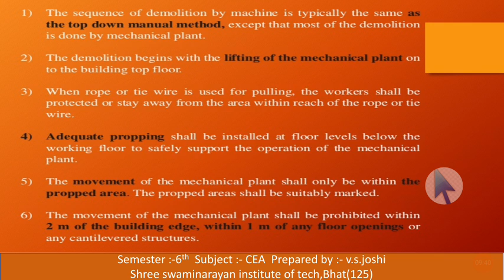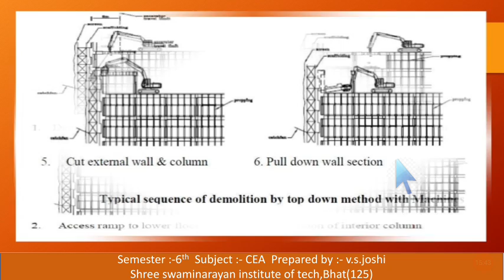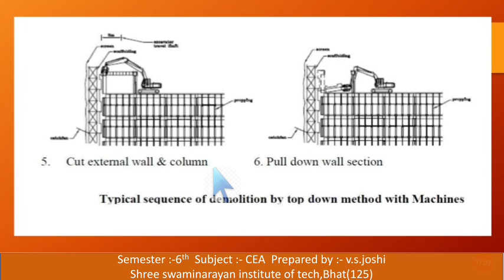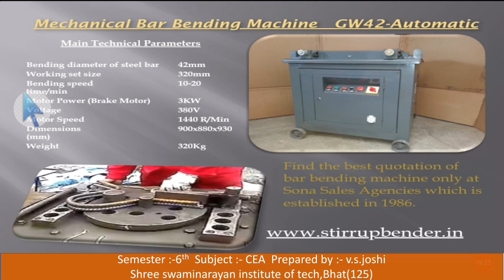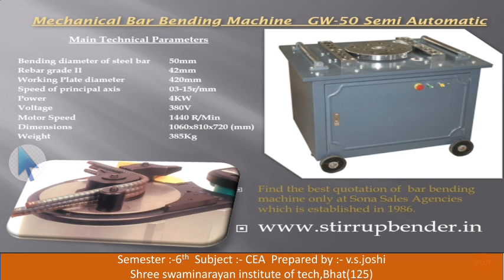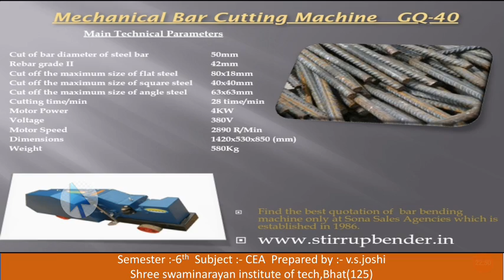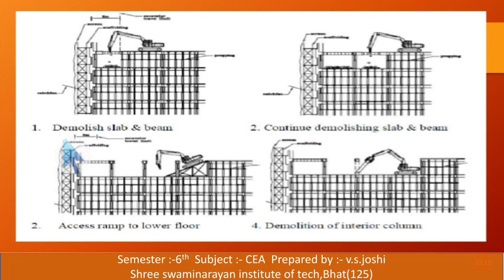CEA UNIT4 L8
Demolition & bar bending by Robotics